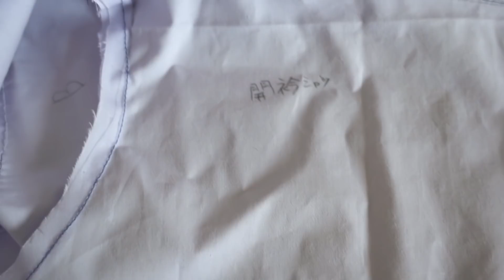手作り犬服作ってって母に頼んだら試作品が送られてきた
幾つになっても末っ子は末っ子。
身内に頼るという手段はもう昔から自分の中に根付いていてこれからも変わりそうにありませんw

立ってるものは親でも使えと言いますが「作ってー！」の一言で２着も作ってくれた母は本当にすごいと思います。
完成までよろしくお願いしますおっかちゃん！！！本当にありがとう！！！

DOVA-SYNDROMEの
「French Toast」by 田中　玉子